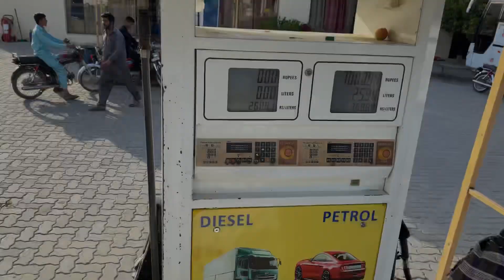Eid ka Lia bakra Lana gai | vlogs on the street | Aroob Hussain